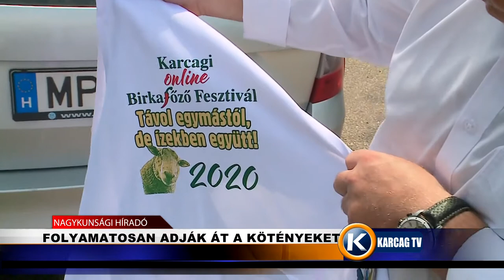Folyamatosan adják át a kötényeket karcagtv